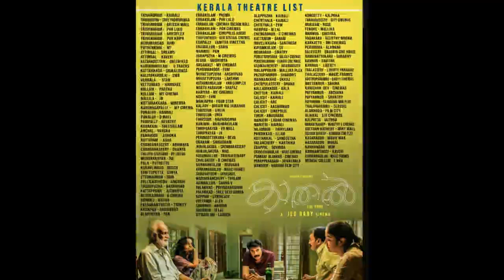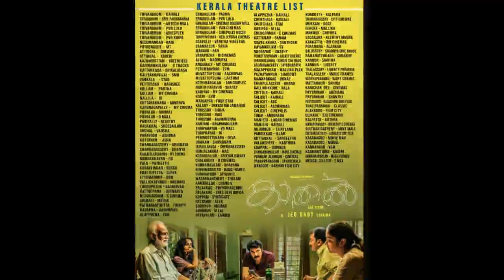2023 കണ്ട ഏറ്റവും വലിയ വിജയം കാതൽ |kathal th biggest success of 2023